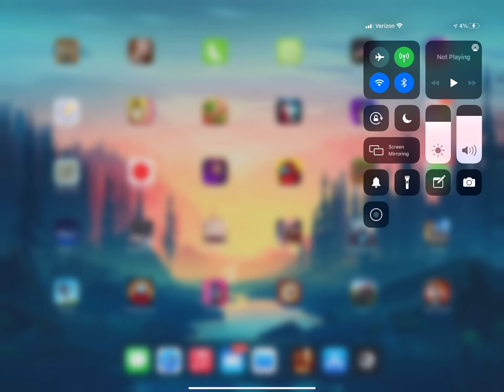Angry Birds Transformers part 4 unlocking Jazz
Yo just asking if you can sub and like the video